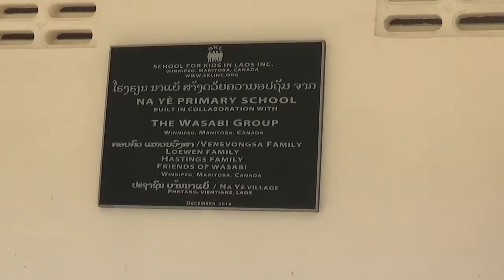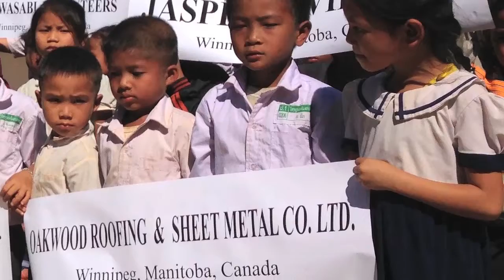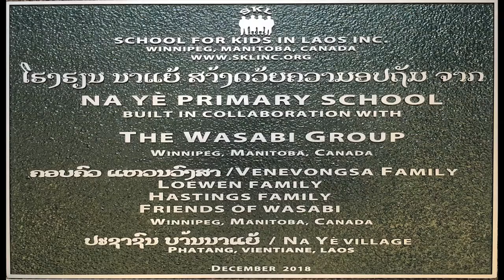Wasabi Group Na Yè School